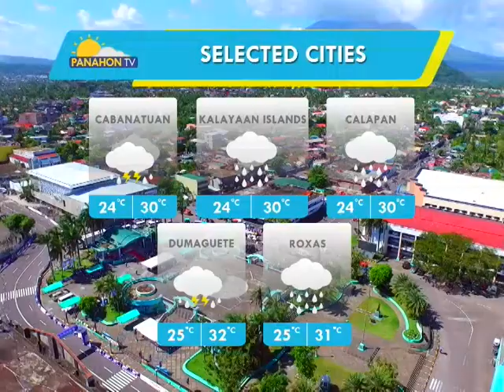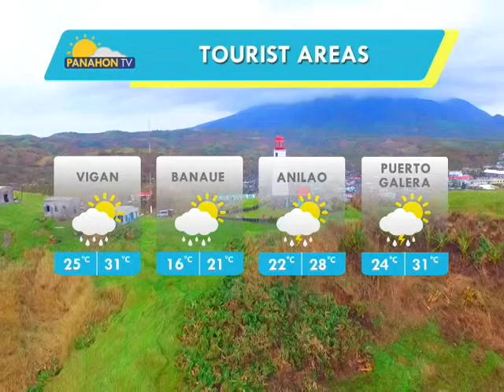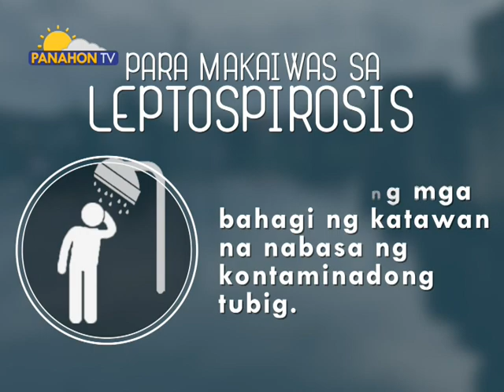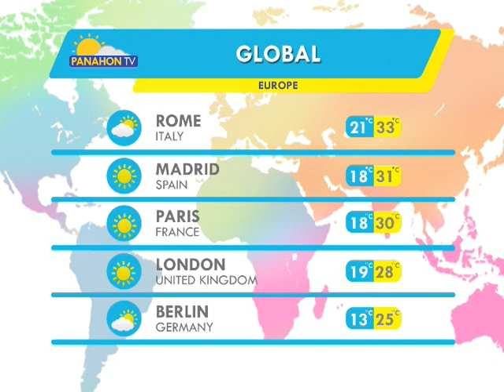Panahon.TV | July 15, 2018, 6:00AM (Part 3)